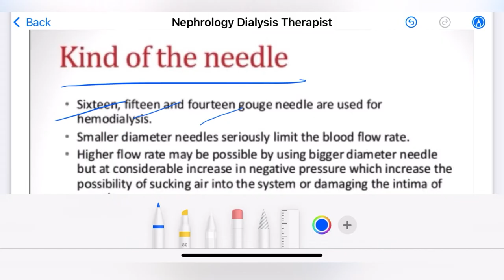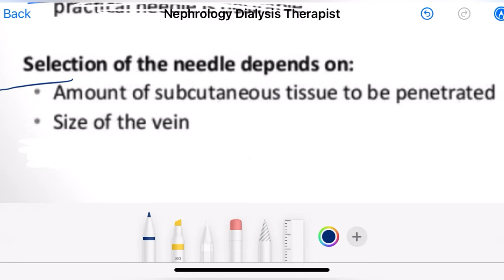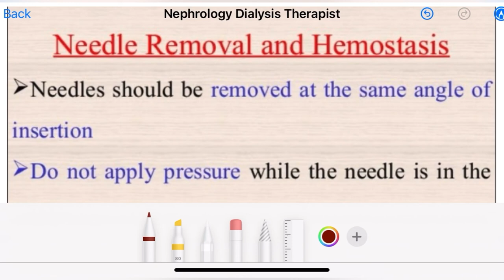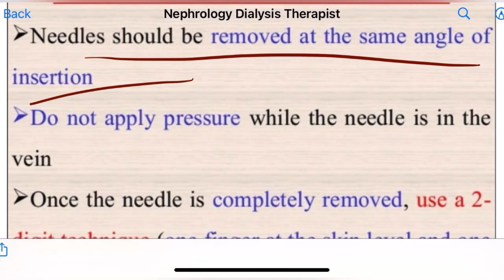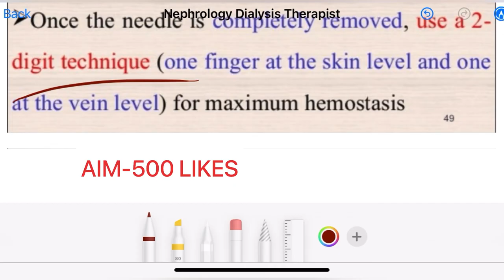New AV Fistula Start | First Time Use of AV fistula | Doppler of AV Fistula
First time use of av fistula
First time fistula needling
Start new fistula
AVF cannulation procedure
AV FISTULA
arteriovenous fistula
av fistula surgery
av fistula for dialysis
fistula for dialysis
avf
fistula
arteriovenous fistula for dialysis
fistula in arm
brachiocephalic
graft thrombosis
graft stenosis
steal syndrome
av shunt
Av fistula
av fistula stitches cutter
av fistula examination geeky medics
av fistula doppler ultrasound
av fistula assessment bruit thrill
av fistula examination osce
av fistula ultrasound evaluation
av fistula augmentation test
av fistula examination
av fistula mapping
av fistula usg
av fistula removal surgery recovery
av fistula removal procedure
av fistula removal after transplant
av fistula no thrill
Cannulation of av fistula,cannulation,av fistula,vascular access,how to cannulate

rule of six 6.

Av fistula start fist time

First time use of an AV Fistula at Stavanger University Hospital (HD)
Ragnar Næss
109K views7 years ago

6:42
Arteriovenous Fistula Creation - Brachiobasilic Transposition (Eric Peden, MD, M. Mujeeb Zubair, MD)
Houston Methodist DeBakey CV Education
165K views2 years ago

3:21
First time Cannulation of AV Fistula
Basic Medical Information
36K views1 year ago

10:50
THE MOUNT SINAI SURGICAL FILM ATLAS: Arteriovenous Fistula
Icahn School of Medicine
424K views7 years ago

1:39
What is an AV fistula for Dialysis and how long do they last?
Columbia Asia Hospitals India
148K views4 years ago

6:04
What does a fistula for dialysis look like? [CHT CERTIFICATION REVIEW] 2022
Utopia HCC
95K views1 year ago

2:14
BD WavelinQ™ EndoAVF Cannulation Quick Training (with patient)
BD
1.4K views10 months ago

12:53
Fistula First Healthcare Professionals Where do I start if I am a dialysis center Cannulation of the AV Fistula Cannulation Video Chapter 4
Bryan Padua
200K views10 years ago

5:06
AV Fistula for dialysis I fistula operation for dialysis I ए वी फ़िस्चुला डायऐलिसस के लिए
DR SANTOSH AGRAWAL BANSAL HOSPITAL, BHOPAL
51K views2 years ago

1:17
Dr Ramesh kr singh
294 views1 month ago

2:02
VideoEN 3.1. Rope ladder needling technique
GEMAV SOCIEDAD
16K views2 years ago

13:34
Cannulation/Needling of new AV fistula | Rule of 6's in AVF | Assessment of AV fistula
Dialysis Study & Nephrology
12K views6 months ago

2:54
What is Dialysis What is an AV fistula & access sites of it? - Dr. Narendra Kumar Reddy
Doctors' Circle World's Largest Health Platform
64K views5 years ago

3:15
Hemodialysis Parmanent Access: AV Fistula Cannulation
Basic Medical Information
15K views1 year ago

9:39
Maturation of AV Fistulas: Tips and Tricks
CCC Symposium
14K views5 years ago

3:15
Brachiocephalic Arteriovenous Fistula - Dr. Christian DeVirgilio
GIBLIB
24K views4 years ago

3:22
AV Fistula Surgery for dialysis
DR HIMANSHU VERMA
31K views5 years ago

2:09
BD WavelinQ Cannulation Motion Graphic
BD
44K views1 year ago
CC

4:28
Left Upper Extremity Brachiobasilic Arteriovenous Fistula Creation (Rahimi, MD, Chauhan, MD)
40K views3 years ago

3:55
How a AV fistula surgery is performed? Dr. Himanshu Sharma at Amandeep Medicity, Punjab, India
Amandeep Hospital
2.9K views1 year ago

11:31
My 1st Fistula Session! 😱😭 *Emotional* ||Dialysis | Sayda
SaydaBean
1.7K views2 years ago

7:18
DOCUMENTARY on my very first time used of my AV FISTULA
Arlyn Bisaya
47 views8 months ago

9:40
How to take care of AV fistula (ए॰वी॰फ़िस्चुला का ध्यान कैसे रखें)
MOHAN Foundation
5.1K views1 year ago

Dialysis Fistula First Rule of 6s - 6 Rules of the New AV Fistula
Dialysis Nurse Lindsey Sippl
1.1K views8 months ago

First Time Use of Av Fistula for which Procedure Name ??
Nephrology Dialysis Therapist
3K views2 weeks ago

That the videos uploaded on the Channel are made for Information solely for viewers or subscribers .Please don't go out of your way or practically on anyone. What I talk about in my videos, this channel is informative to people and I usually focus on knowledge about what the difference between theoretical & practical are doing in general & not the suggest to anyone do this, please don't go spreading to others also it's all fair opinions.